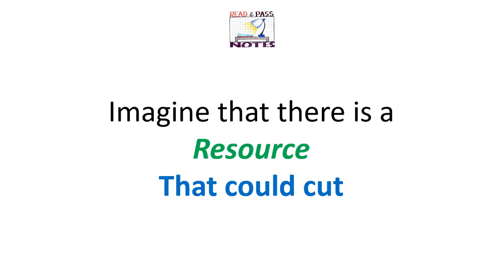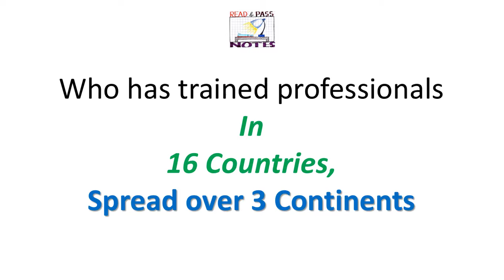Ninja Notes - For Acing PMP Exams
Ninja Notes from Read & Pass Notes, the book that will reduce your PMP preparation time from months to just a couple of weeks.
Contains each and every tip and most popular concepts that show up in the exams.
From Maneesh Vijaya